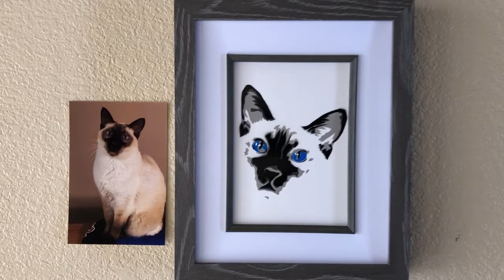Jake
Spray paint art of our Siamese cat Jake.